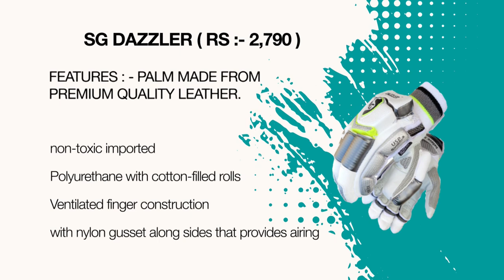Best Batting Gloves - Review - Adidas, SG, BAS or MRF, which is better?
Here are the 4 best Batting Gloves in the world right now. But which one is better? Take a look at batting gloves from - Adidas, SG, BAS and MRF - to know which is the current favorite of all the international players.